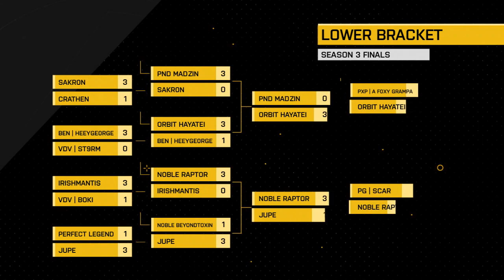MKX - ESL Pro League Season 3 Finals - Lower Bracket Ro8 - Noble Raptor vs PG Scar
The ESL MKX Pro League Season 3 Finals, where the best competitors from around the world will compete for the title as Mortal Kombat X Champion!